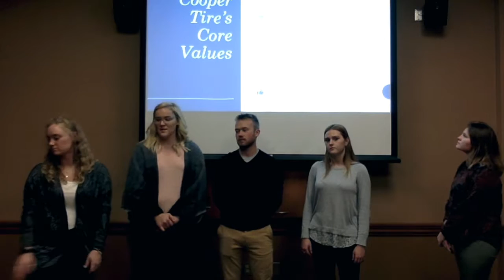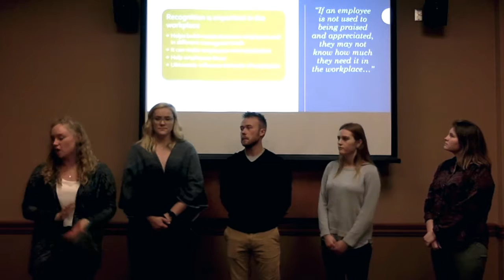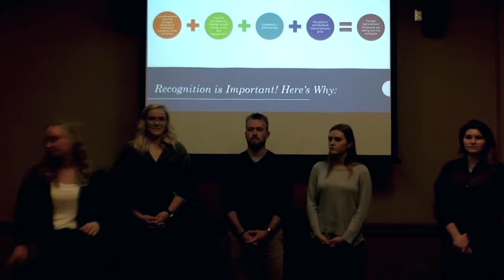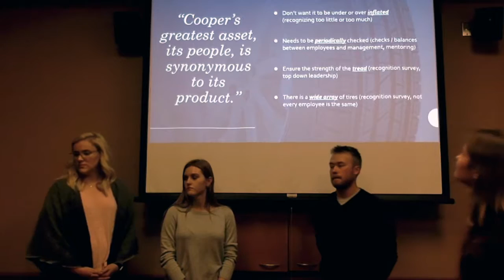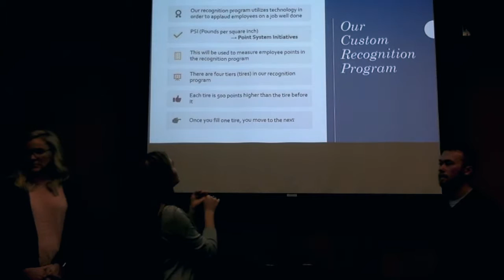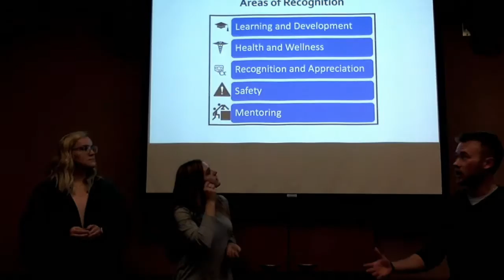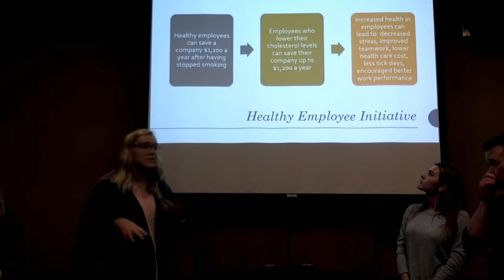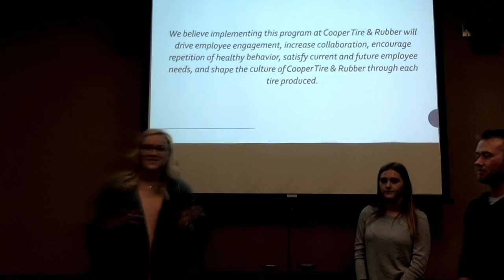Cooper Tire Presentation